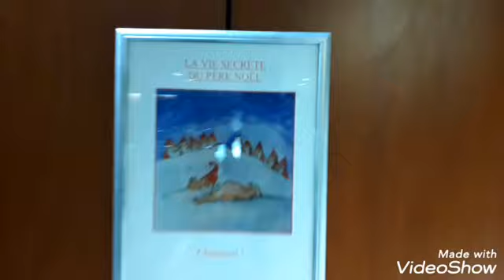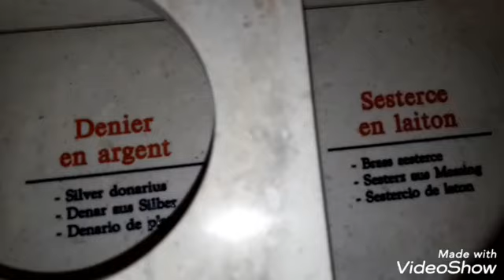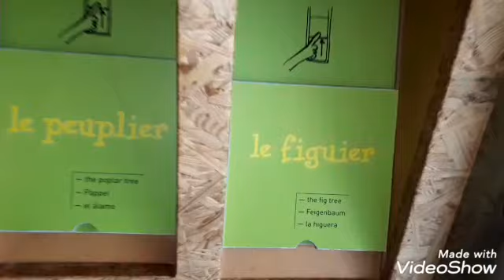NATAL É FAMILIA NAO PRESENTES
Natal é familia